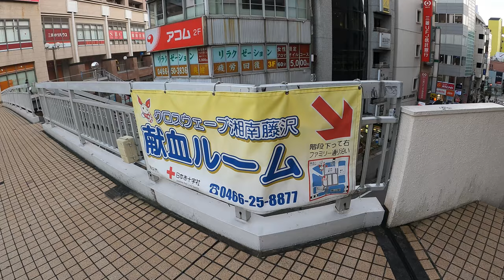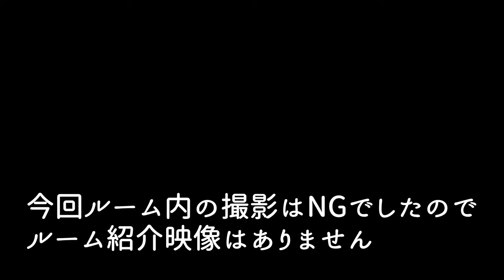海の街で献血！【献血なんて、どう？Vol.21】‹347回目›クロスウェーブ湘南藤沢 献血ルーム（神奈川県）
関東一円の献血ルームを紹介するこのシリーズ、第21回目の今回は前回に引き続き神奈川へ。江ノ電藤沢駅からも至近の「クロスウェーブ湘南藤沢　献血ルーム」です。

JR藤沢駅　南口からデッキ通路を渡って下の商店街へ。
商店街に下りたらあっという間に到着です。

藤沢の待ちに遊びに来た際、湘南の海に遊びに来た際、ぜひ献血をしてみてはいかがでしょうか？

クロスウェーブ湘南藤沢　献血ルーム　データ
住所：
　〒251-0055
　藤沢市南藤沢21−8
　大安興業ビル2階
電話：
　0466−25−8877

受付時間：
　【成分献血】
　09:40～16:30
　【400・200mL】
　09:40～17:30

定休日：
　年末年始

ベッド数：
　全11床

撮影機材：GoPro HERO9 Black + レンズモジュラー

●Vol.18‹344回目›コンセプトは海の中！（そして広々）　献血ルーム船橋Face（千葉県）